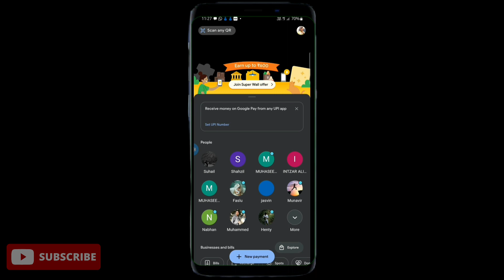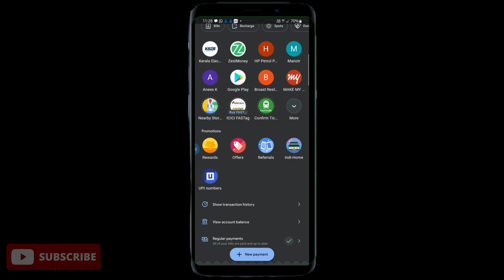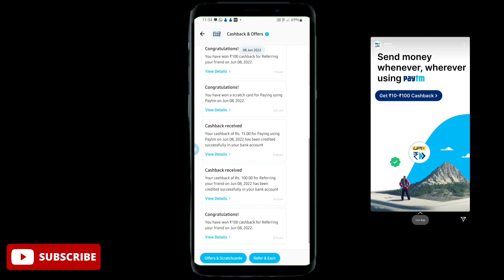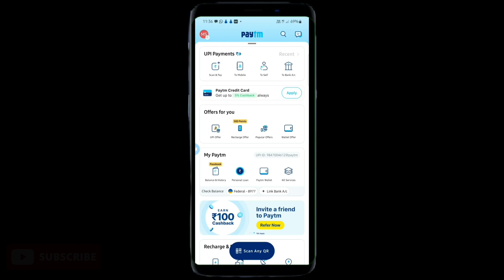paytm new rewards | Google pay new rewards | paytm cashback Malayalam 2022 | Google pay new offers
paytm new rewards
paytm accOunt kaise banaye
paytm rewards malayalam
paytm upi id malayalam
paytm kyc malayalam
paytm
99acres paytm offer malayalam
paytm oreo offer malayalam
paytm genie offer malayalam
paytm 100 cashback offer malayalam
munch nuts paytm offer malayalam
paytm cash loot offer malayalamn
paytm iphone 13 offers malayalamm
paytm refer malayalam
paytm refund malayalam
paytm recharge refund malayalam
paytm postpaid repayment malayalam
paytm malayalam 2022
paytm account malayalam 2022
paytm kyc malayalam 2022
paytm loan malayalam 2022
g0ogle pay rewards malayalam
google pay rewards malayalam 2022
google pay rewards earned malayalam
google pay invite rewards malayalam
google pay rewards trick malayalam
google pay rewards eyemyeye malayalam
google pay rewards dream11 malayalam
google pay rewards ajio malayalam
google pay rewards my11circle malayalam
google pay rewards youtube premium malayalam
paytm cashback malayalam 2022
paytm cash malayalam 2022
paytm wallet malayalam 2022
paytm postpaid malayalam 2022
paytm money earning malayalam 2022
paytm kyc complete malayalam 2022
google pay refer and earn